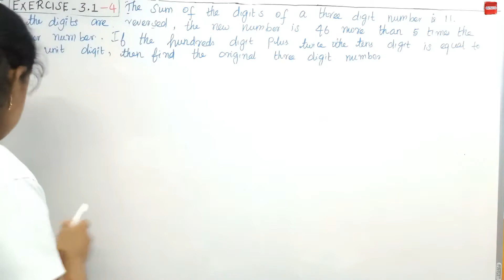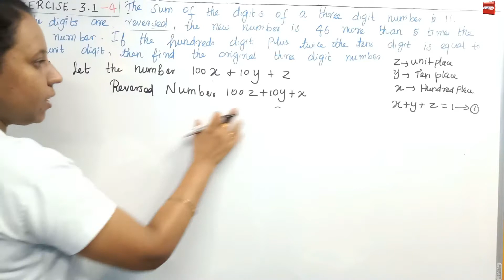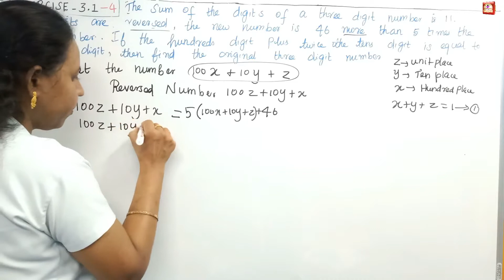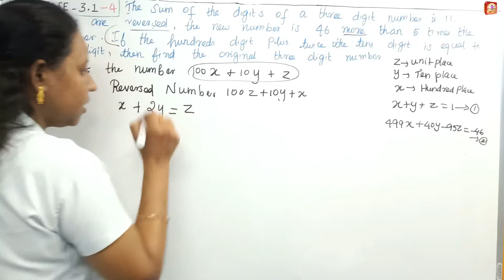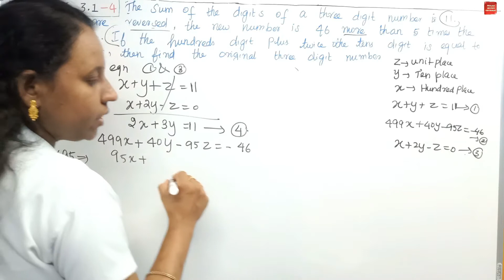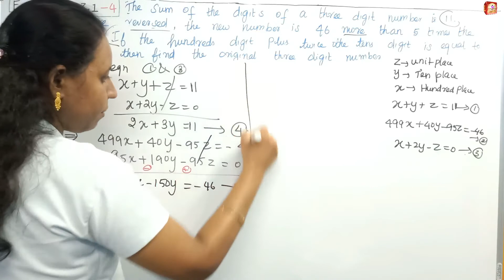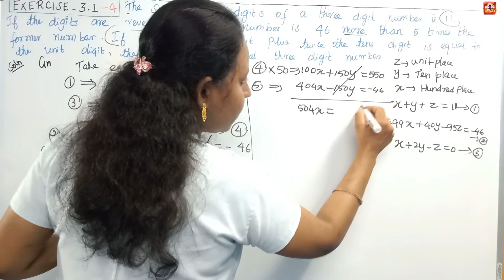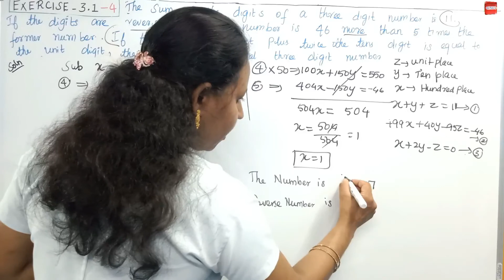TN 10th Maths|Chapter-3|EXERCISE-3.1 Q.No 4|Malar Maths Tutorial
This video explain about TN New Syllabus Samacheer 10th maths ALGEBRA Chapter-3 EXERCISE-3.1 Q.No 4.Step by step wise crystal clear explanation. Easy way to understand